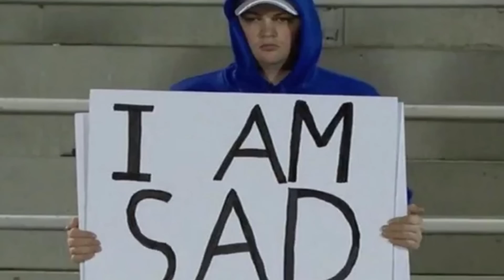NFL Week 12 Recap: THE CHAOS RETURNS!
This NFL week 12 was filled with chaos everywhere as we got to see games like Jets vs Bears and Packers vs Eagles with entertainment galore. So of course I made another NFL week 12 recap video on every NFL highlight from this week of American football.

Throughout NFL history, players like Tom Brady have been involved in NFL week 12 reviews. Now NFL recap videos are a collection of NFL week 12 plays that made up some very entertaining American football highlights. This is why this video did not show the NFL week 12 best plays.

Chapters
0:00 - Intro
0:04 - Bills Vs Lions, Expected Defeat
1:05 - Cowboys Vs Giants, The Boys Handle Business
1:36 - Vikings Vs Patriots, They Almost Had It
2:14 - Texans Vs Dolphins, Texans Are Trash
2:36 - Bengals Vs Titans, Playoff Preview
3:23 - Broncos Vs Panthers, Let's Ride
3:56 - Jets Vs Bears, Mike White Returns
4:41 - Commanders Vs Falcons, Run The Ball
5:19 - Buccaneers Vs Browns, Bucs Are Done
6:26 - Ravens Vs Jaguars, Ravens Did The Thing
7:18 - Raiders Vs Seahawks, Josh Jacobs Is Him
8:14 - Cardinals Vs Chargers, Get Rid Of Cliff
8:59 - Chiefs Vs Rams, A Slaughtering
9:15 - Saints Vs 49ers, Saints Are Incompetent
9:55 - Packers Vs Eagles, Eagles Are Dominant
10:28 - Colts Vs Steelers, Yikes